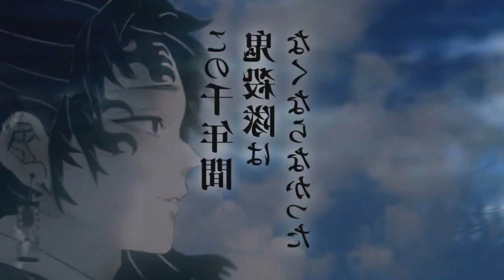ONDE E COMO ASSISTIR DUBLADO!? Kimetsu no Yaiba: Demon Slayer Season 2 [2º Temporada]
Fala galera no vídeo de hoje iremos falar sobre a data de lançamento e onde e como assistir Kimetsu no Yaiba a 2ª temporada dublado é isso mesmo, quando irá ser transmitido a segunda temporada de Demon Slayer Dublado e novidades também a respeito da 3 temporada de Demon Slayer: Kimetsu no Yaiba! Vem com o Bucky❤️
TEMAS:
kimetsu no yaiba: demon slayer season 2 [2º temporada],onde assistir!? kimetsu no yaiba: demon slayer season 2 [2º temporada],onde assistir!!! kimetsu no yaiba: demon slayer season 2 [2º temporada],onde assistir! demon slayer - kimetsu no yaiba [2º temporada],kimetsu no yaiba 2 temporada,2 temporada de kimetsu no yaiba,demon slayer: kimetsu no yaiba [ 2º temporada],finalmente saiu! demon slayer - 2°temporada | kimetsu no yaiba,como ver kimetsu no yaiba temporada 2
kimetsu no yaiba: demon slayer season 2 [2º temporada],onde assistir!!! kimetsu no yaiba: demon slayer season 2 [2º temporada],kimetsu no yaiba 2 temporada,kimetsu no yaiba,2 temporada de kimetsu no yaiba,demon slayer 2 temporada,kimetsu no yaiba 2 temporada dublado,kimetsu no yaiba 2 temporada dublado netflix,kimetsu no yaiba a 2 temporada dublado,finalmente saiu! demon slayer - 2°temporada | kimetsu no yaiba,kimetsu no yaiba 2 temporada ep 1 dublado